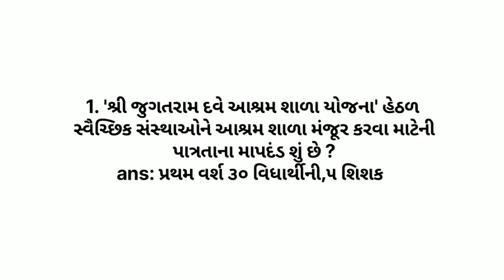G3qquiz answers today/14February#viral#shrot#trending/g3qquizanswer quiz answerkey/part ૧/collge